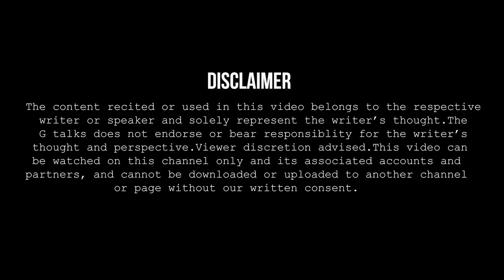NAFRATON KA CHOLA LEKAR CHAL RAHE PADOSI HAIN | DIPESH JAIN | POETRY | G TALKS